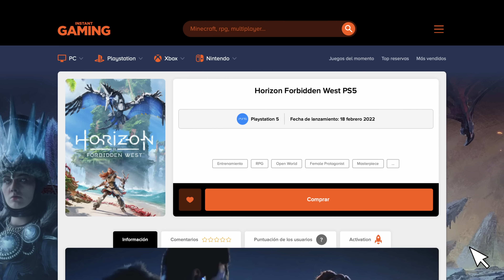Horizon Forbidden West | PS4 - PS4 Pro - PS5 | Graphics Comparison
PS4 Pro:
1080p at 30fps
90,55Gb

PS4 Pro:
1800p at 30fps
90,55Gb

PS5:
2160p at 30fps / 1800p at 60fps
98,34Gb

- I recommend buying this game at Instant-Gaming. It will probably have a discount when it is available
- This comparison has been made with the launch patch applied to all versions.
- PS5 resolution mode applies temporal injection over 2160p (something similar to what we saw in Spider-Man: Miles Morales), achieving greater sharpness and no aliasing.
- PS5 FPS mode reaches 1800p resolution, but the difference seems bigger due to the technique mentioned above.
- The overall geometry on PS5 is taller. This can be easily seen on rocks or trees. This explains the larger size of the PS5 version, among other things.
- There is a higher density of vegetation on PS5 in some areas. However, in this sequel, Aloy interacts with all vegetation on both platforms.
- The general quality of the texturing is better on PS5, although there is not a big difference in this aspect.
- Reflections in PS5 Resolution mode are considerably better than in FPS mode. FPS mode reflections resemble PS4 quality.
- This game does not use Ray-Tracing of any kind.
- Particles are one of the elements that differ the most between versions, especially in the vegetation of the plague. On PS4/PS4 Pro there is little quantity and the FPS mode of PS5 reduces its quality.
- Framerate is almost perfect during gameplay. PS4 has some minor stuttering issues, but nothing major. In cutscenes, all versions have drops.
- Draw distance and anisotropic filtering are larger on PS5. FPS mode also lowers these settings.
- Load times are 7 times faster on PS5.
- The rendering quality of the water on PS5 is better, but in the case of PS4 the level is also satisfactory.
- PS5 adds additional shadows to various assets (particularly vegetation) and general shadows appear more realistic.
- The night sky on PS5 also has more stars and lighting effects.
- Horizon Forbidden West is a game designed for PS4, which guarantees outstanding performance on this platform. However, the improvements applied in PS5 make for a great look, much more numerous than usual in this type of oldgen ports.
- As a personal opinion, I would choose resolution mode on PS5. It is clear that this game has been developed with 30fps in mind and the visual improvements it offers are worth it.